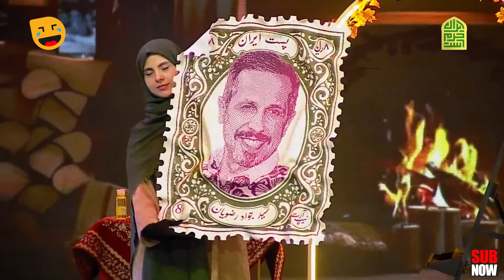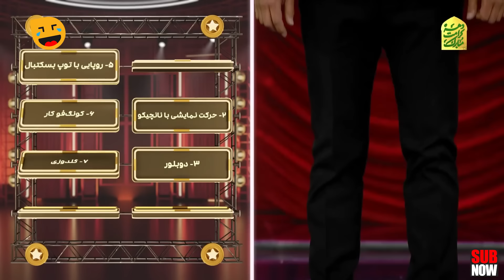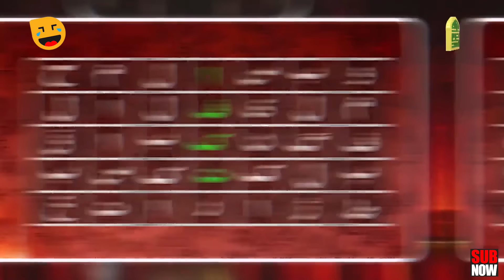مسابقه جذاب و جدید معرکه (بهار 1403) 😁 با اجرای جواد رضویان 😁 قسمت پنجاه و دوم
قسمت پنجاه و دوم مسابقه جذاب و جدید معرکه 😍
تابلو دفرمه، روپایی با توپ بسکتبال، کونگ فو کار، دوبلور، گلدوزی، منبت ریز، راه رفتن روی دست، حرکت نمایشی با نانچیکو و ... حرفه هر کسی کدومه؟
برنامه معرکه 👇
برای اولین بار، جواد رضویان با یک مسابقه آمد!
«معرکه» تازه‌ترین مسابقه با تمرکز بر وجه سرگرمی است. در هر قسمت از این مسابقه، دو گروه شرکت کننده برای کسب جایزه ۶۰ میلیونی با هم به رقابت می‌پردازند.
در هر قسمت ۶ نفر که توانایی، استعداد و یا شغل ویژه‌ای دارند، یک به یک در صحنه حضور پیدا می‌کنند و گروه‌های شرکت‌کننده باید از طریق سرنخ‌هایی که در اختیارشان قرار می‌گیرد، حرفه یا توانایی آن ۶ نفر را حدس بزنند.